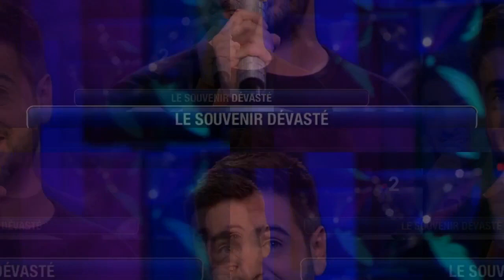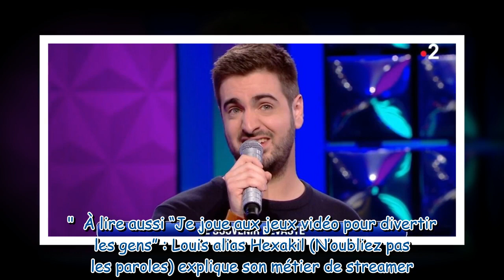"Je me suis fait réprimander par mon père" : Louis (N'oubliez pas les paroles) dévoile ce qu'il fait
"Je me suis fait réprimander par mon père" : Louis (N'oubliez pas les paroles) dévoile ce qu'il fait de ses gains